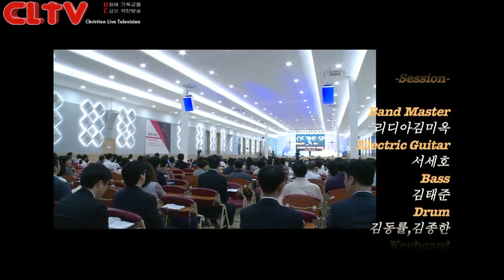CLTV파워금요예배_예수를 바라보자(238회)_'관심' 화광교회(윤호균 목사)